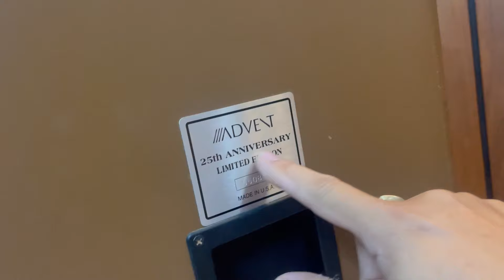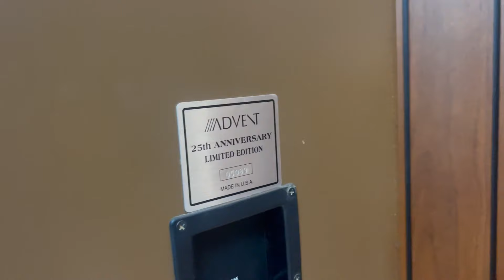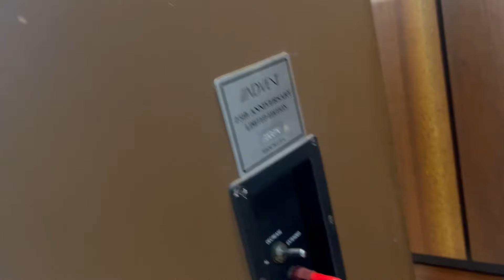Advent 25th anniversary ( phiên bản kỉ niệm 25 năm), giá rẻ nhất trong 3 năm trở lại.